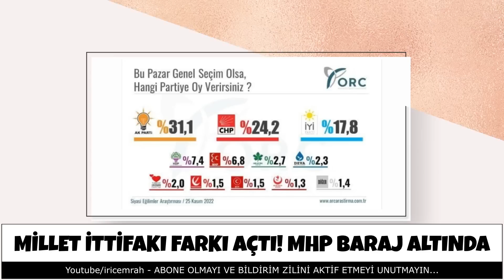ÇOK ÖNEMLİ UYARI: MASRAFLARI KISIN! DOLAR FIRLAYACAK PROTESTOLAR BAŞLAYACAK!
- Kara harekatı an meselesi, okullar tatil ▶ 00:10
- koç Holding Patronu Ömer Koç: Masrafları kısın! ▶ 04:40
- Fitch'ten 3 senaryo: İkisinde Erdoğan var! ▶ 09:30
- ORC Seçim anketine göre Millet İttifakı farkı açtı ▶ 19:25

Yapacağınız her yorum ve beğeni bize güç veriyor, heyecan veriyor. Teşekkürler.